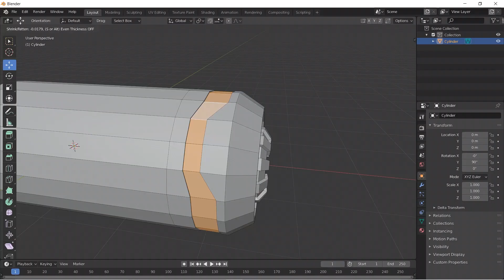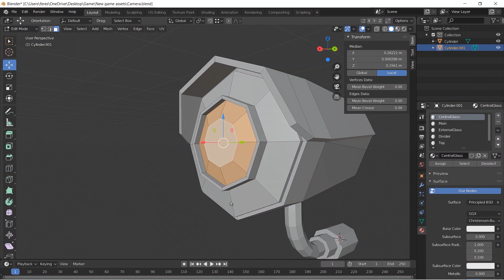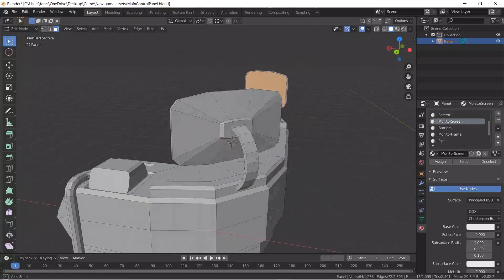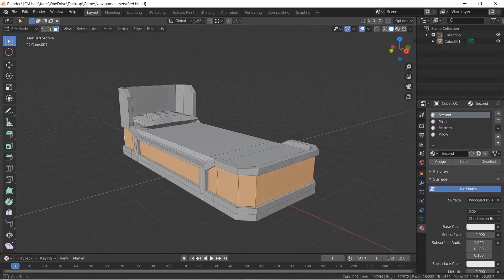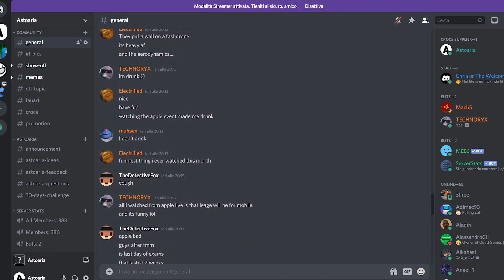2 Weeks of Unity Game Development! (devlog #21)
This is my last 2 weeks development progress on my unity game I hope you like it!